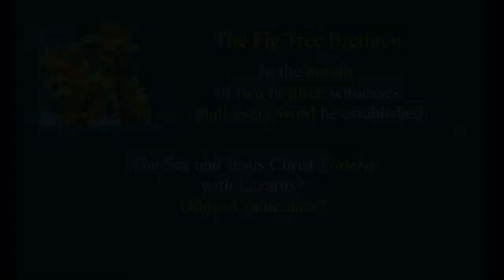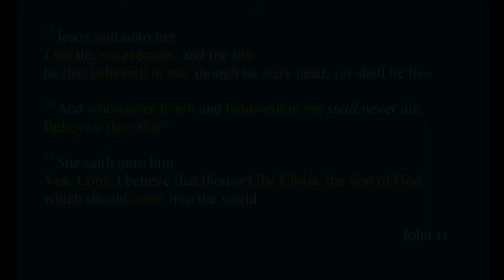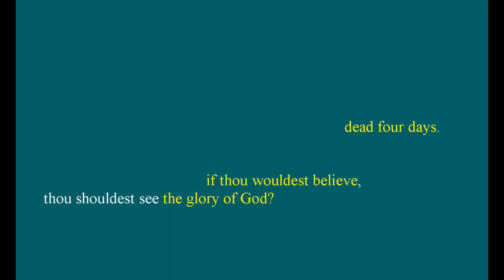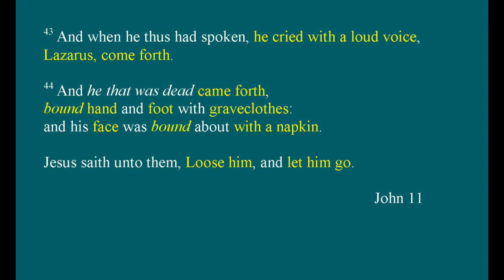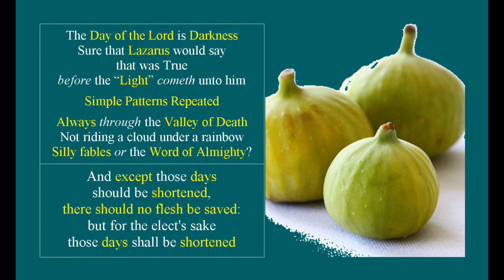THE FIG TREE BRETHREN [Lazarus and Jesus Christ][21 of 25]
THE FIG TREE BRETHREN (21 of 25)